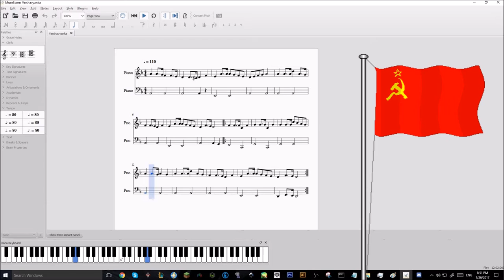Варшавянка/Varshavyanka Piano with Sheet Music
Made with Musescore and FL Studio.